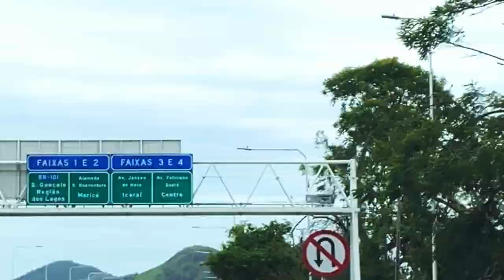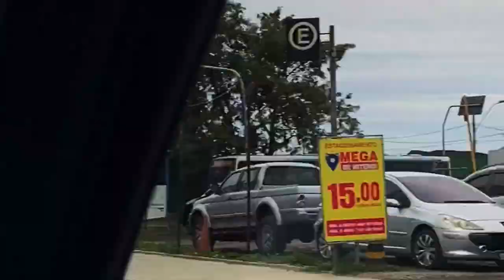Como é linda a chegada de Niterói vista da Ponte vindo do Rio de Janeiro!